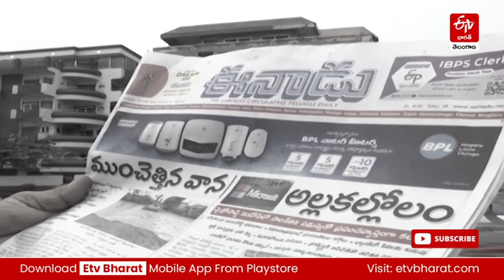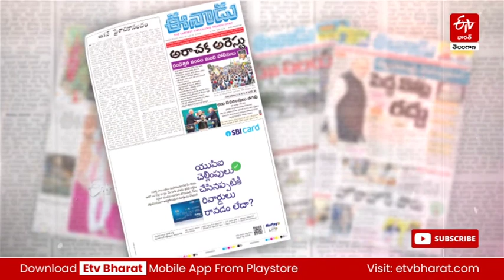ఈనాడు గోల్డెన్ జూబ్లీ సెలబ్రేషన్స్ - అదిరిపోయే లైటింగ్​తో యూనిట్‌ ఆఫీసులు జిగేల్ జిగేల్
Eenadu 50 Years Celebrations : ఈనాడు దినపత్రిక స్థాపించి 50 ఏళ్లు పూర్తవుతున్న వేళ తెలుగు రాష్ట్రాల్లోనూ ఉద్యోగుల సంబరాలు అంబరాన్నంటాయి. రంగురంగుల విద్యుత్ దీపాలతో యూనిట్ కార్యాలయాలు ముస్తాబయ్యాయి. ఈనాడు స్వర్ణోత్సవ సమయంలో ప్రధానకార్యాలయాలు స్వర్ణకాంతులను విరజిమ్మాయి.